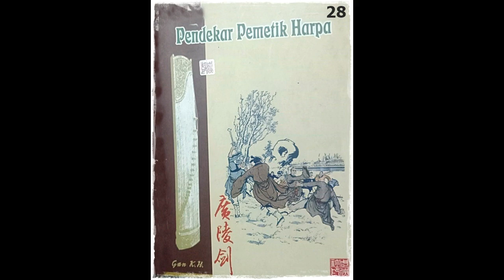Seri Cerita Silat Pendekar Pemetik Harpa Jilid 28